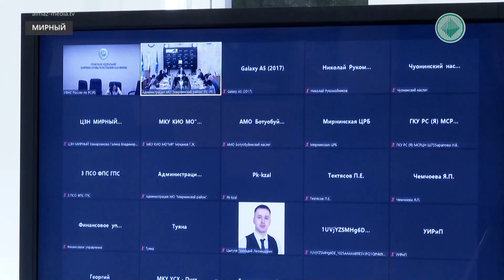Нефтяные компании помогут школам и техникумам алмазного региона